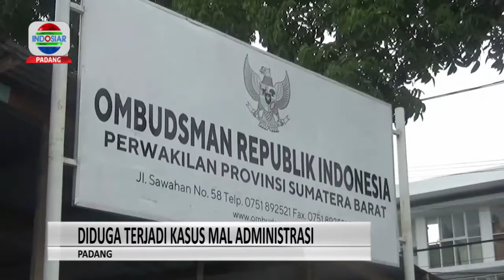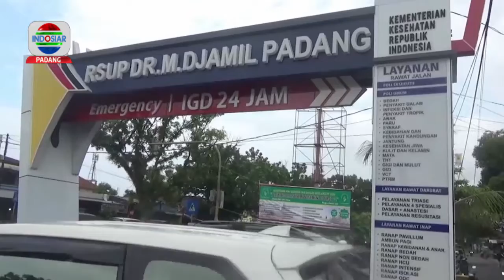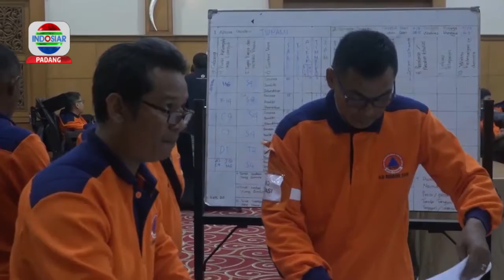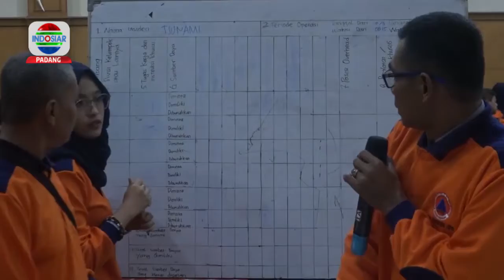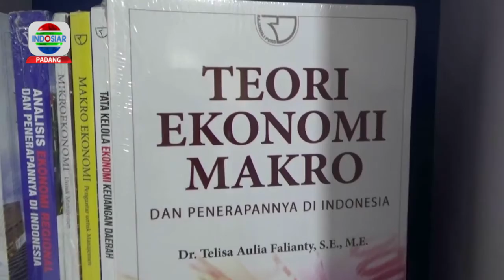BERITA PADANG 21 NOVEMBER 2019 Segmen 2